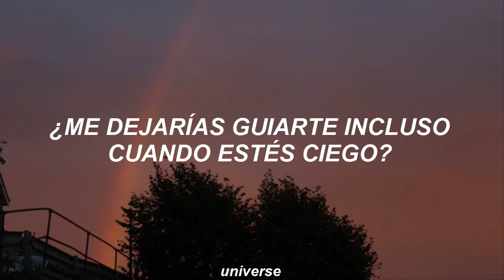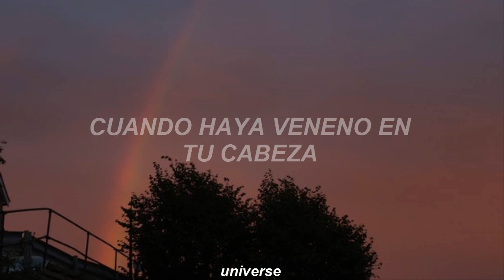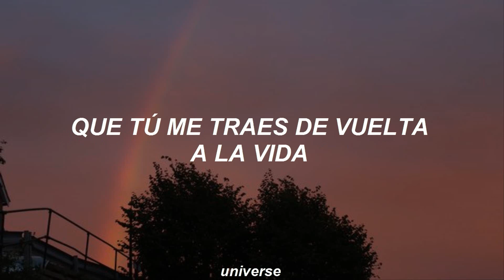Martin Garrix; In The Name Of Love ft. Bebe Rexha [Traducida al Español]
~ Pamela🌈